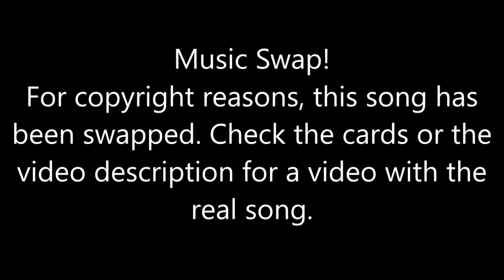Just Dance [Series] - El Tiki (Song Swap) - Megastar